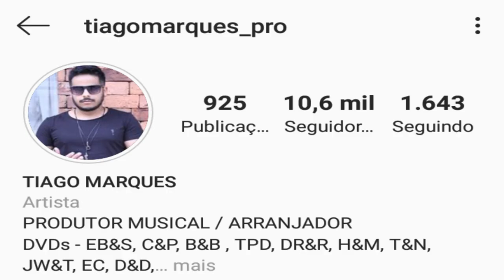TIAGO MARQUES BASS | PRODUÇÕES NO BAIXO | BASS AO VIVO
Ative o 🔔 para receber as notificações.